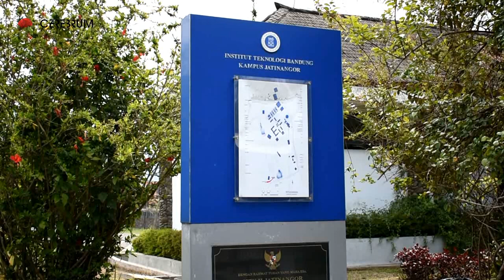CEREJUR- Teknologi Pasca Panen ITB (SITH-R ITB)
Semoga adik-adik masuk PTN yang diinginkan :)
Channel ini dibuat untuk mengedukasi calon mahasiswa supaya memudahkan masuk PTN yang di inginkan
Semoga dengen izin Allah, Channel ini  memberi kebermanfaatan. Aamiin yaAllah

narasumber                                  : @sabrinaAsyarafi
video maker and video editor    : @hairul.umam
intagram : @cerebrum.id @ceremo @cerezing @ceremerch
line           : @cerebrum.id
web          : cerebrum.id